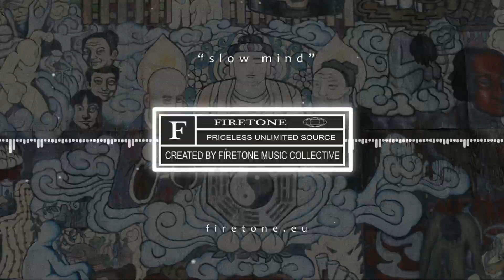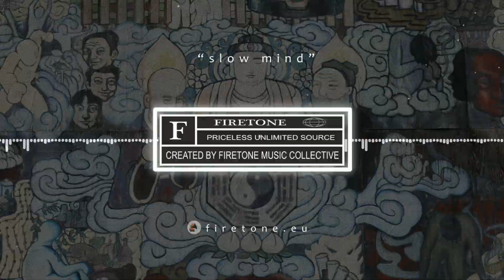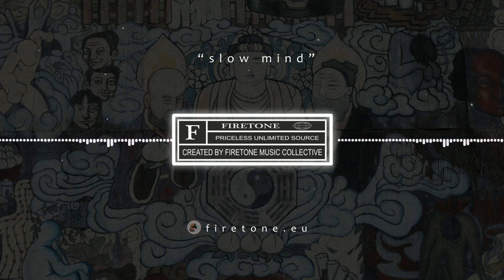[FREE] Tyga x Cardi B Type Beat - "slow mind" Free Trap Beats 2020 - Rap Trap Instrumental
prod.Firetone

Free versions of the instrumental may only be used for non-profitable, non-commercial projects and nothing besides that. I must also be credited in the title and description (prod.Firetone and as described above)